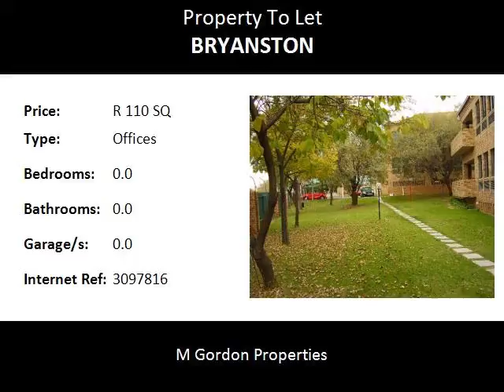Offices To Let in Bryanston, Sandton, South Africa for ZAR R 110 Per Square Meter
Bedrooms:
Bathrooms: 0.0
Garages: 0.0
Price: R 110 Per Square Meter

Property Description:

LOVELY LOCATION IN BRYANSTON ON BORDER OF
                                    RANDBURG.

   LOW RISE OFFICE SUITES IN LOVELY LEAFY UPMARKET
                                GARDEN SETTING.

     EXCELLENT ACCESS TO PETER PLACE, WILLIAM NICOL
                 HIGHWAY, ST.STITHIANS COLLEGE, etc.

             ABOVE AVERAGE ON SITE PARKING.

                               GENERATOR ON SITE.

   -  Excellent access to main roads.
   -  Close to shops, restaurants, etc.
   -  VARIOUS SIZES AVAILABLE IMMEDIATELY / BY
       NEGOTIATION AS FOLLOWS  :  74 m2,
                                                           85 m2,
                                                           87 m2,
                                                           98 m2,
                                                          135 m2
                                                          149 m2,
                                                          180 m2 and
                                                           349 m2.
-  RENTAL @  R110,00 / m2 for office space.
-  PLUS   :   Municipal  Consumables, Parking and VAT.

       TO VIEW THIS AND OTHER GREAT VALUE OFFICE
  OPPORTUNITIES TO RENT OR PURCHASE IN BRYANSTON BORDERING ONTO RANDBURG, PETER PLACE / LYME PARK,
        RANDBURG, LINDEN, BORDEAUX, KENSINGTON B,
  BLAIRGOWRIE, BORDEAUX, FONTAINEBLEAU, FERNDALE
       MARK GORDON OF M. GORDON PROPERTIES ON
                     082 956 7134    or    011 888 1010.